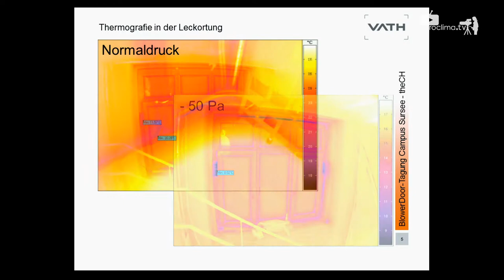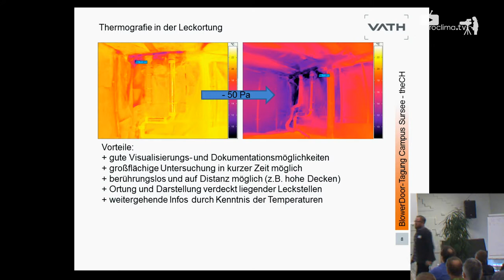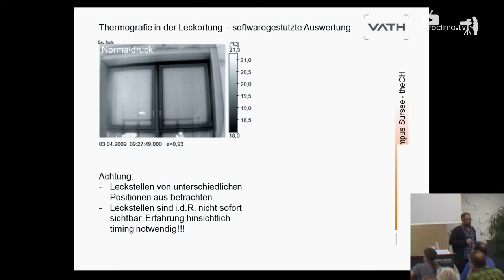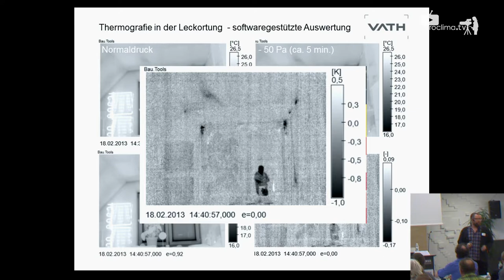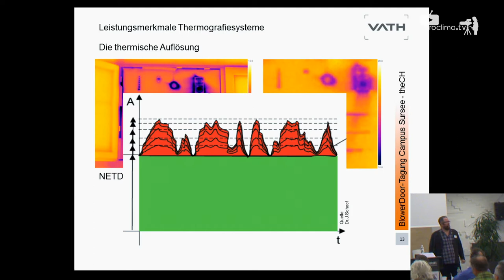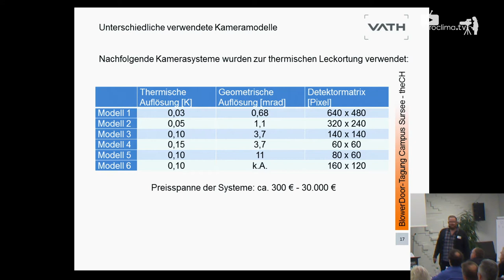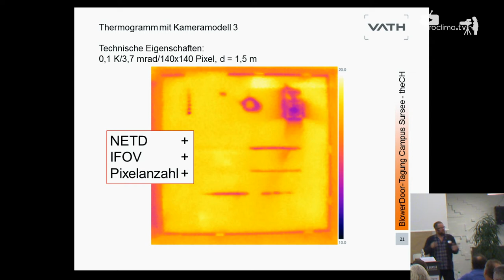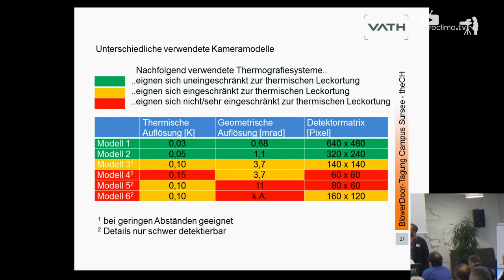Der Einsatz von Thermografie zur Leckageortung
Benjamin Standecker – VATh